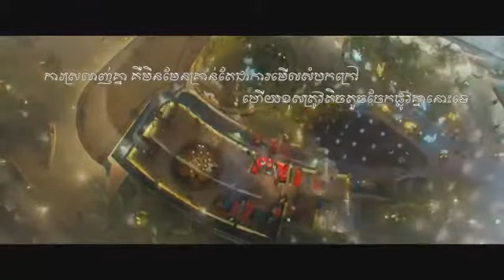សង្សារមួយខែពីរខែ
Top Khmer song 2019,